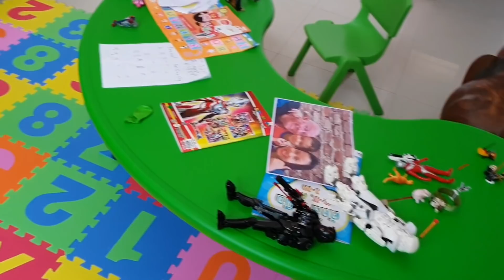รีวิวของที่จ่ายตลาดมาได้แต่ของดีๆมีประโยชน์อัพเดทสวนรกมากๆ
We Live in Udonthani Thailand my Husband is a Farang we love eating Esan Issan Thai food and we are Thai family lifestyle vlog in Udon
Welcome to Pen's YouTube Channel

 Make sure not to miss a single video from Udon Lady with Farang